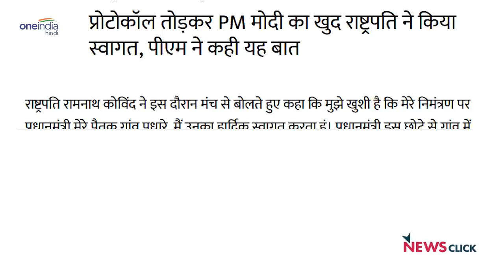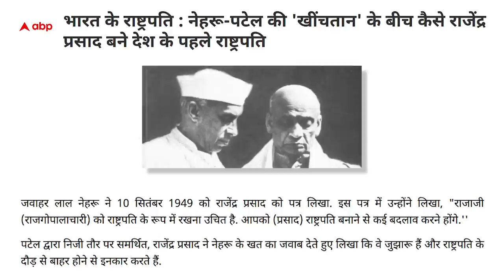देश में आखिर कैसे होता है राष्ट्रपति का चुनाव और क्या है चुनावों का इतिहास ?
देश में एक बार फिर राष्ट्रपति का चुनाव होने जा रहा है. यह चुनाव हर 5 साल पे होता है और इस बार NDA और विपक्ष की तरफ से उम्मीदवार मैदान में है। इतिहास के पन्ने के इस अंक में नीलांजन नज़र डाल रहे हैं राष्ट्रपति के चुनाव के इतिहास पर।